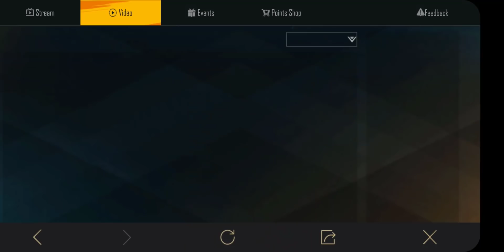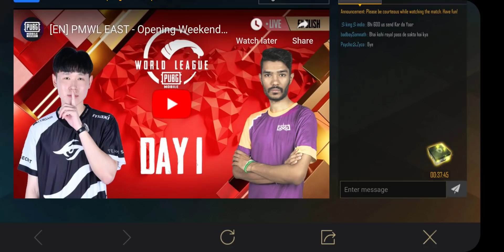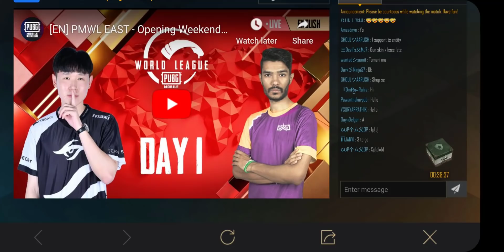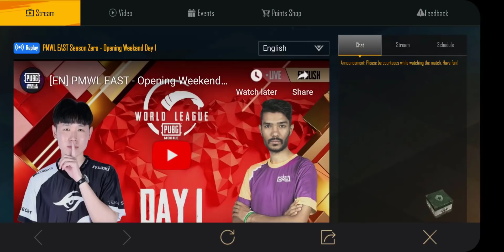FREE LOOT FROM PUBG MOBILE - FREE PSYCHOPATH SET - NEW PMWL LUCKY DRAW EVENT